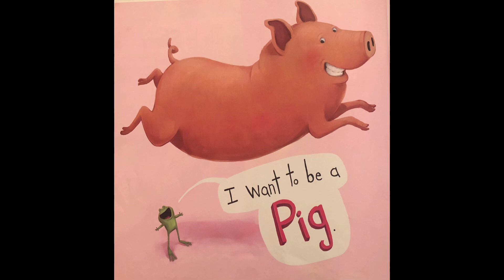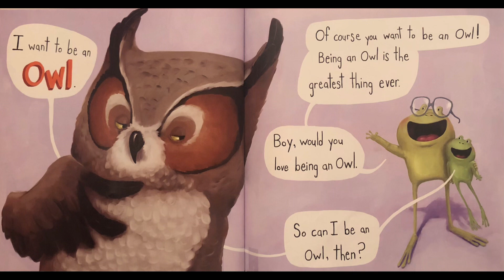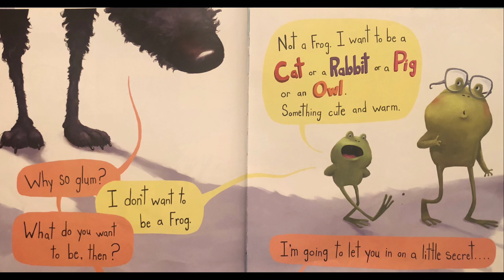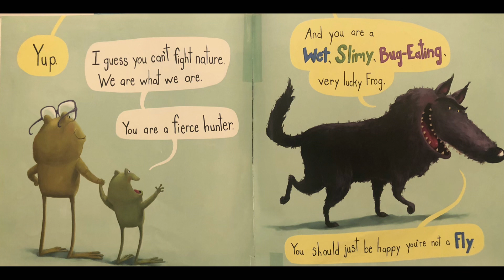I Don’t Want To Be A Frog